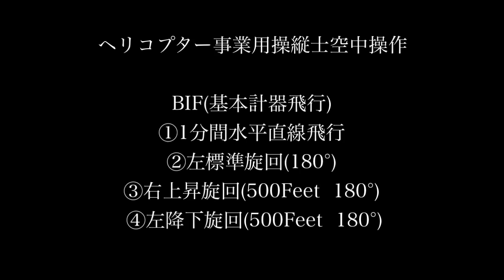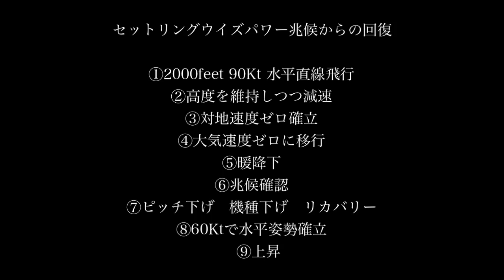ヘリ事業用操縦士空中操作科目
大型重機メカニックで仙台からスクールに通い今年の夏に自家用操縦士を合格した熊谷訓練生の事業用空中操作動画。